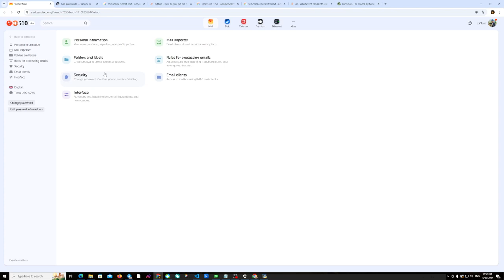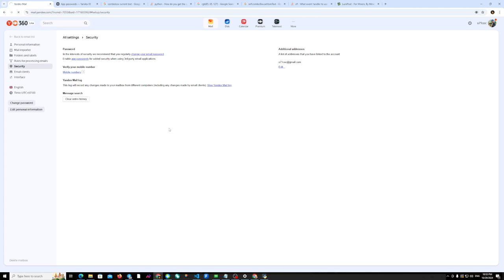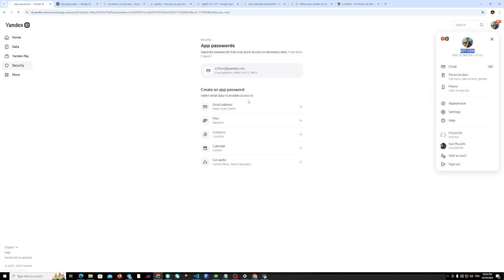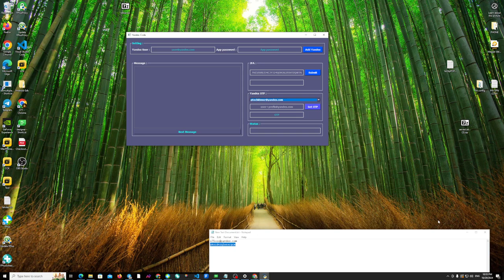Yandex :Enable App password